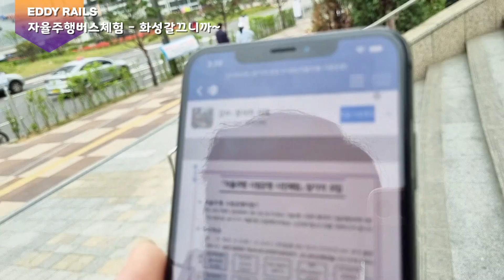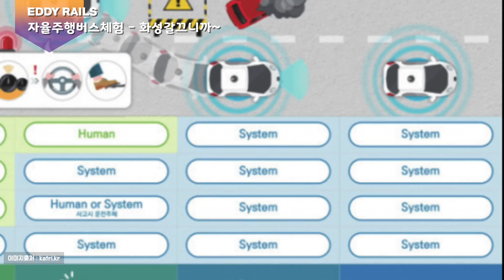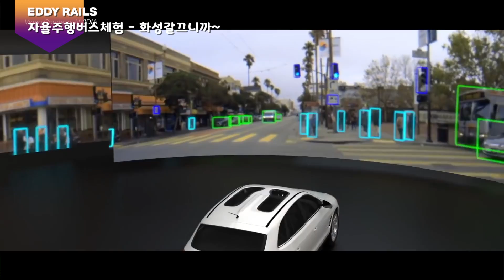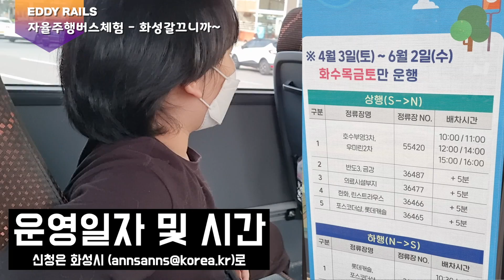화성갈끄니까~ 인공지능이 데려다 준 곳이 어디라고? 자율주행 버스 타러 간 에디 버스(더)쿠 - 에디레일 Eddy Rails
자율주행 때문에 그 먼 화성을 갑니다! 어디를 갑니까 휴먼?
인공지능이 데리고간 미래가 바로 여기??